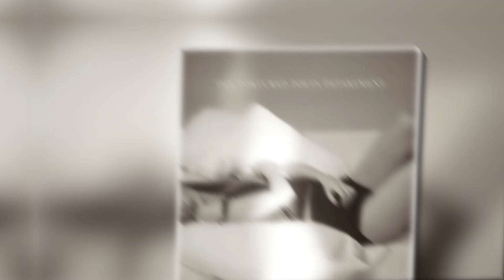Travis Kelce's Take: Will Taylor Swift Attend Super Bowl LVIII?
Travis Kelce addresses the press regarding his speculation on whether Taylor Swift will grace Super Bowl LVIII with her presence.